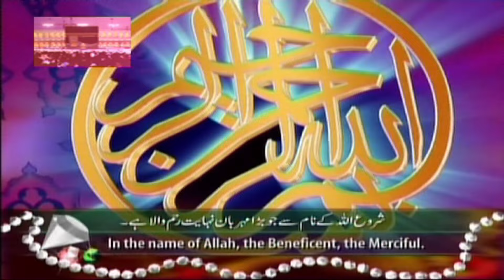Allama Molana Muhammad Nasir Madni /Rabi-ul-Awal 2024 Gift Speech* In Khudian Khas 2024